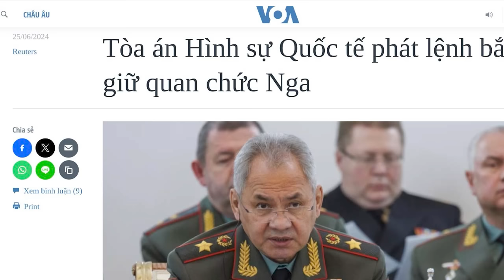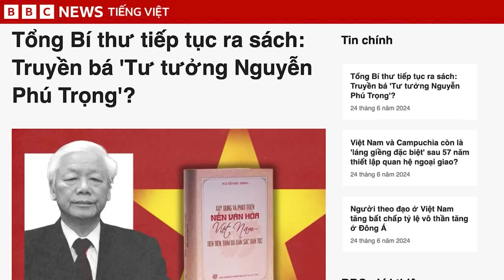Sau Putin, thêm 2 Tướng Nga bị Toà ICC phát lệnh bắt giữ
Tòa án Hình sự Quốc tế ICC hôm 25/6, đã phát lệnh bắt giữ đối với ông Sergei Shoigu, cựu Bộ trưởng Quốc phòng Nga; và vị tướng hàng đầu của Nga là Valery Gerasimov, với cáo buộc gây ra các tội ác trong quá trình Nga xâm chiếm Ukraine. Lệnh bắt giữ này nâng tổng số quan chức Nga bị truy nã lên 8 người, bao gồm Tổng thống Putin.